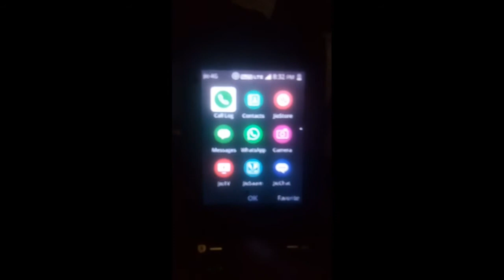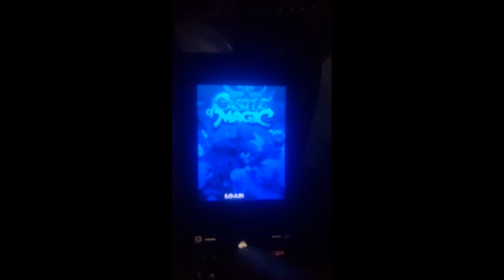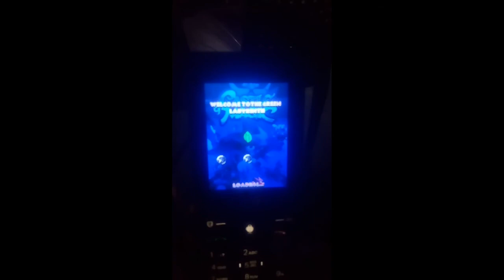Jiophone me aagya official New Offline Game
And support me please

Request🙏